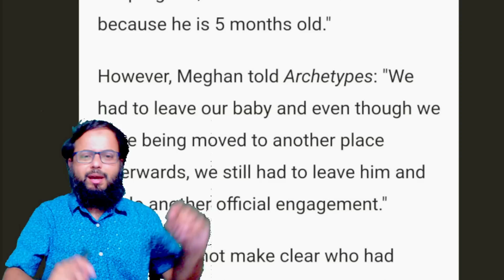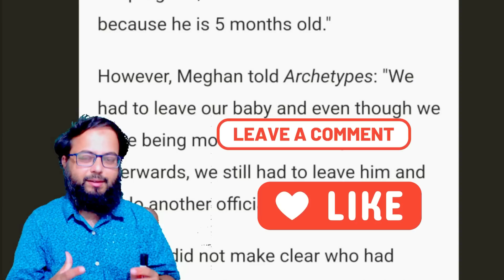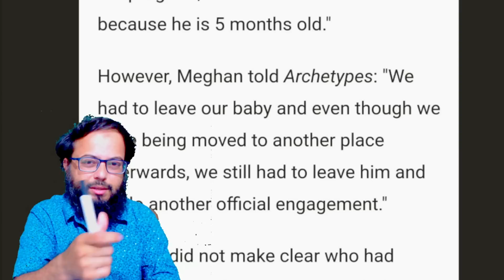Reacting to Archie's Nursery Fire- SHOCKING!! Meghan set a Trap for the Monarch (Neil/2taz/Sue/pdina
Looking at Archie's Nursery that was Caught on Fire